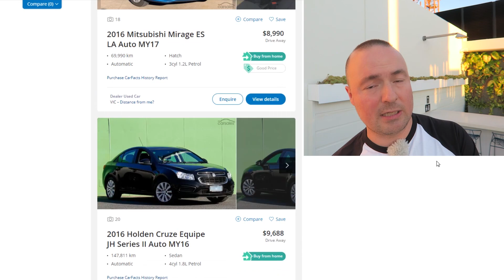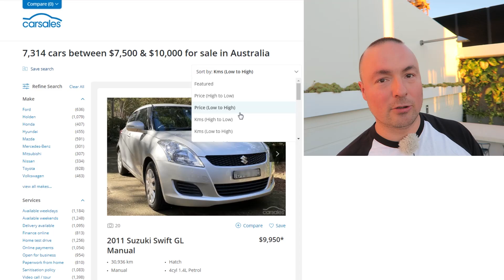В Австралии раскупили машины